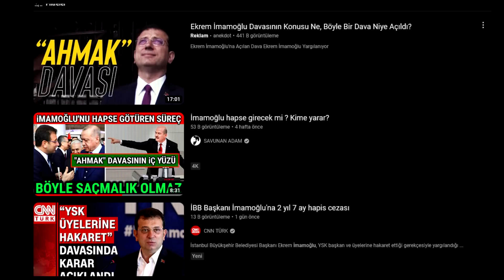İŞTE İmamoğlu Davasının İÇ YÜZÜ..!! İŞTE GERÇEKLER..!! (Akşener ve İmamoğlu'nun Kirli Planı)